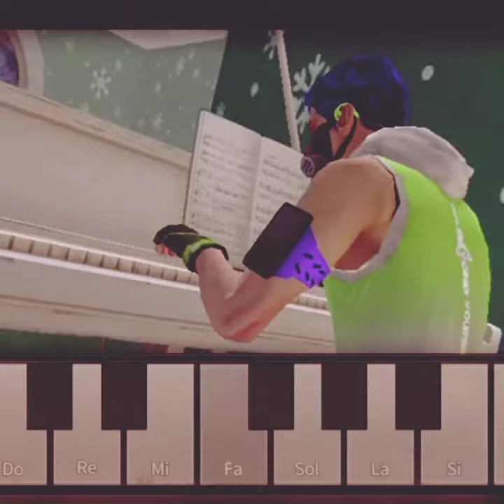Just For fun .. bukan buat drama atau baperan😊